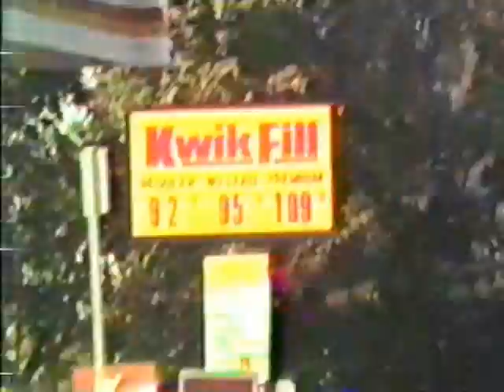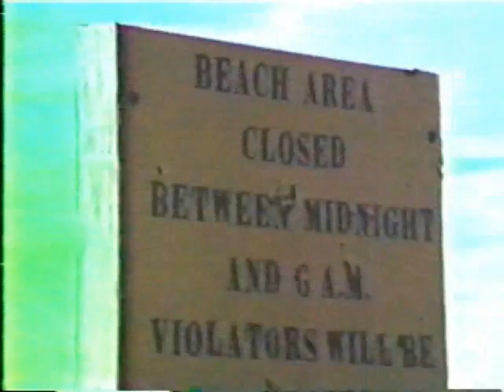Westfield, NY 1987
This video is made from clips made with our new broken video camera. We start at the four corners, go out to Elwell's Tasty Sweet, then to Barcelona for a brief interlude, and finally we head back to town. Notice the many store changes, the now gone Grand Theater, the missing Viaduct, and the gas prices.

Thank-yous and apologies to those who commented on the original version of this video. It disappeared when my original channel was erased.

Other things to remember about '87:
Ronald Reagan was president.
Dow Jones reached record of 2000, 2500, peaking at 2700, also falls 700 points in October.
Terry Waite was kidnapped in Lebanon.
The "Unabomber" is on the attack.
Chrysler acquires American Motors.
AZT approved to treat AIDS.
The Simpsons debut on the Tracey Ullman Show.
President Reagan tells Gorbachev to tear down the Berlin Wall.
The Dusky Seaside Sparrow becomes extinct.
Robert Bork is rejected by the senate as supreme court nominee.
Star Trek The Next Generation premiers.
Three-year old Jessica McClure falls down the well in Midland, Texas.
Windows 2.0 is released.
Perl Programming language is created.
Thousands killed by ferry disaster in the Philippines.
Other things happened as well.